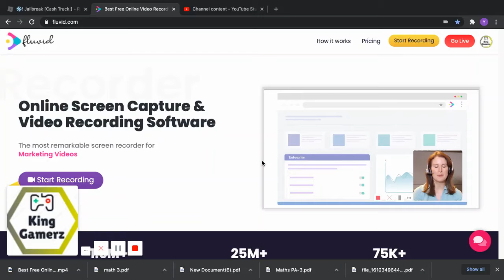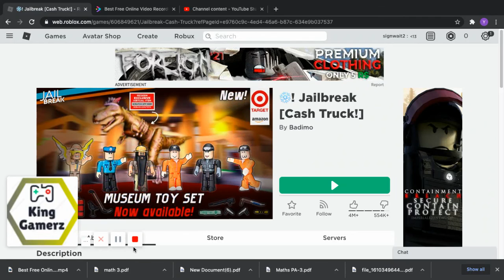Getting arrested continuously!